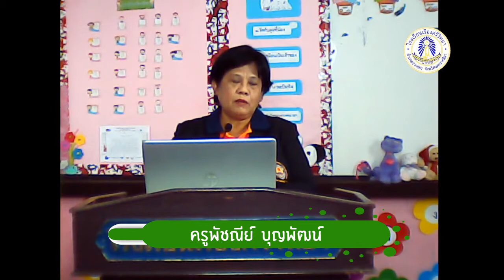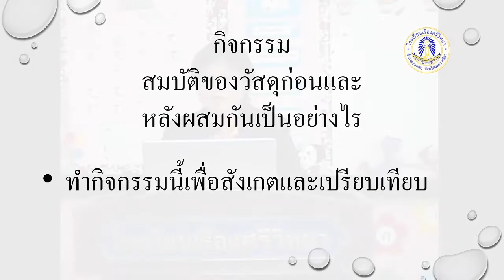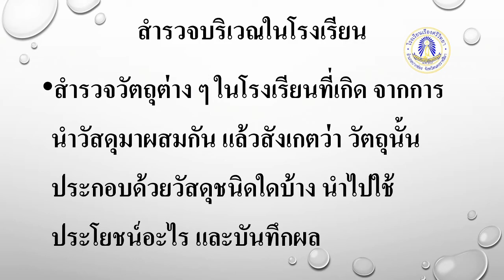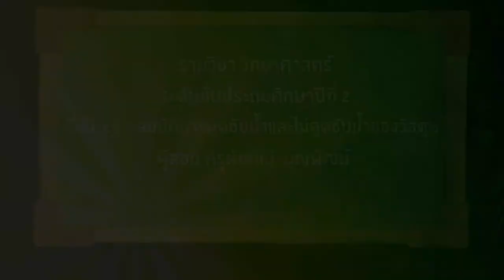Science P 2 Ep 3